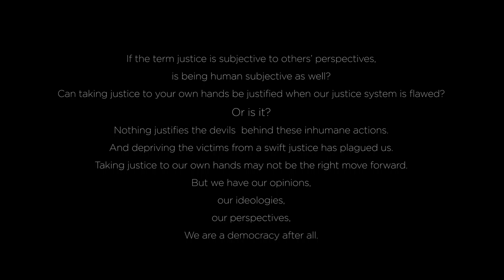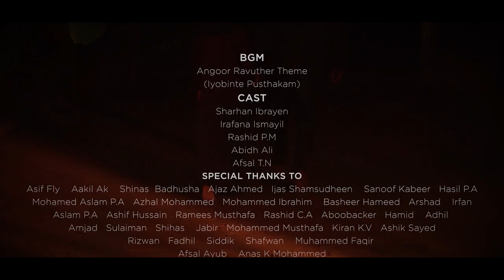Wake Up | To Reality (Short movie by Mohammad Sajjad)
If the term justice is subjective to others’ perspectives, is being human subjective as well?

Can taking justice to your own hands be justified when our justice system is flawed?

Nothing justifies the devils  behind these inhumane actions. And depriving the victims from a swift justice has plagued us.

Taking justice to our own hands may not be the right move forward.

But we have our opinions,
our ideologies,
our perspectives,

We are a democracy after all.